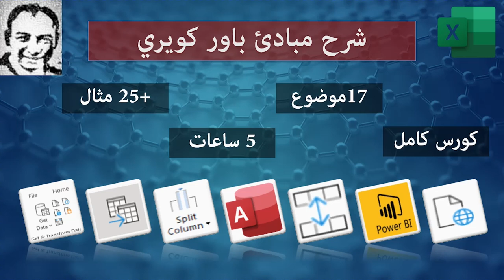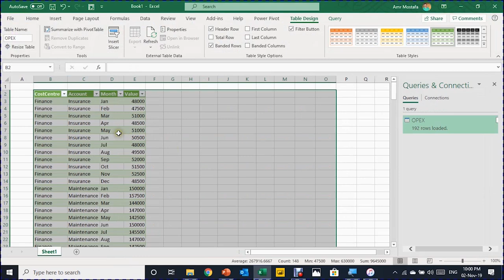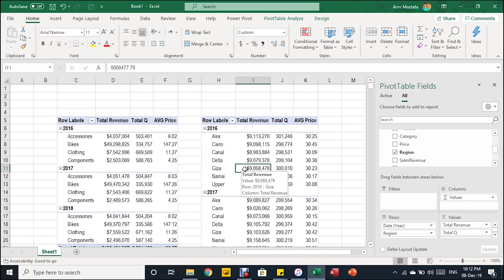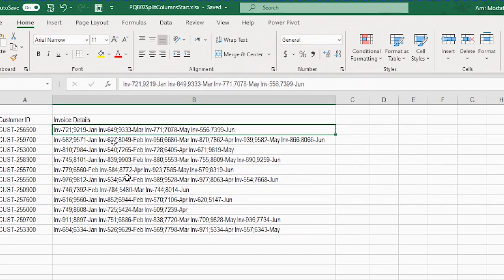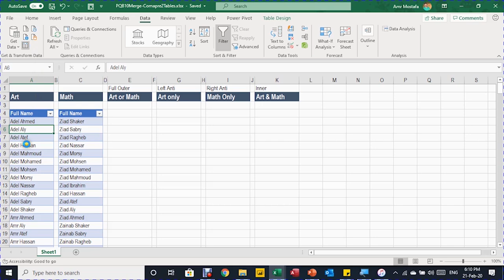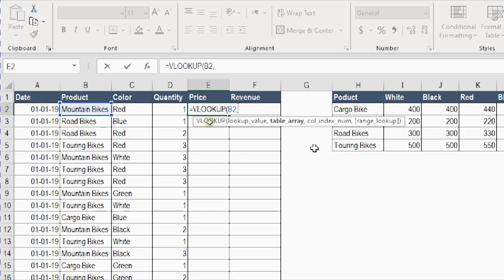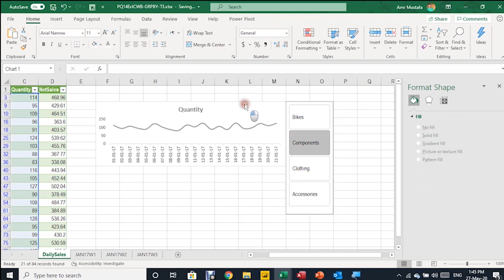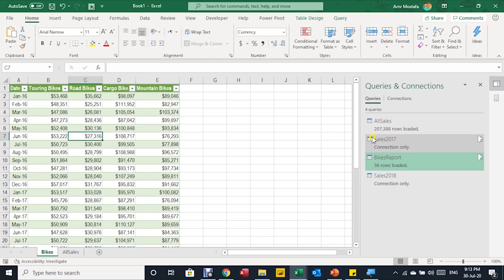شرح مبادئ باور كويري من الالف الى الياء - كورس كامل 5 ساعات 17 قسم 25 مثال عملي PQB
مقدمة: 0:00
لماذا باور كويري - اين يوجد وكيفية عمل محرر باور كويري 4:58
لتحميل ملف الاكسيل:
استخراج البيانات من نفس ملف الاكسيل و عمل قائمة فريدة ديناميكية 18:12
لتحميل ملف الاكسيل النهائي:
تجميع البيانات من اوراق عمل متعددة: تجميع الموازنة التقديرية وتحديث البيانات تلقائيا 30:13
ملف النهاية:
استخراج البيانات من المجلدات – ملفات CSV 44:12
لتحميل ملفات العمل:
الاكسيل:
استخراج البيانات من قاعدة بيانات اكسيس و تحميلها داخل نموذج البيانات Data Model  1:02:12
باور كويري في الباور بي آى - استخراج البيانات من قاعدة بيانات اكسيس و عمل داشبورد 1:22:19
لتحميل ملفات العمل:
قاعدة بيانات اكسيس:
من الانترنت باستخدام باور كويري 1:48:39
لتحميل ملف الاكسيل:
تقسيم الأعمدة إلى صفوف 1:59:49
لتحميل ملف الاكسيل:
إلحاق / إضافة بيانات إلى جدول 2:13:51
لتحميل ملف الاكسيل:
دمج بيانات من جدولين – استبدال Merge Queries: Vlookup 2:27:55
لتحميل ملفات العمل:
مقارنة بين جدولين باستخدام   Merge Queries 2:41:01
لتحميل ملف الاكسيل:
دمج الجداول - حل مشكلة التكرار Merge Queries  2:58:25
لتحميل ملف الاكسيل:
استبدال  sum if باستخدام Merge Queries  3:09:35
لتحميل ملف الاكسيل:
 بحث ثنائي الابعاد باستخدام باور كويري وبالمعادلات  Merge Queries & UnPivot 3:22:05
لتحميل ملف الاكسيل:
استخدام  Excel.CurrentWorkbook لاستخراج البيانات و Group BY لتلخيص البيانات 3:41:00
ملف البداية:
 فيلتر ديناميكي باستخدام باور كويري - ادخال خاصية الفلتر من ورقة العمل 4:09:28
لتحميل ملفات العمل:
شرح مبادئ باور كويري: التحكم في الكويري نسخ - مرجع – إضافة  Duplicate, Reference, Append   4:31:35
لتحميل ملفات العمل: